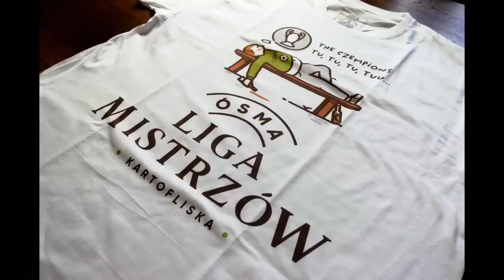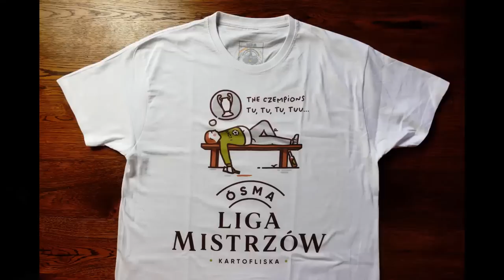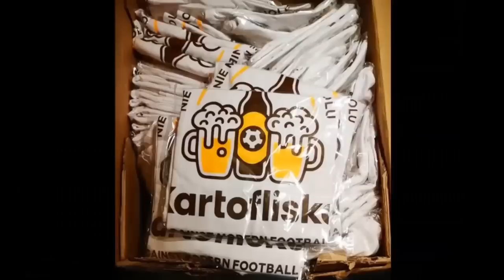🟢 "ÓSMA LIGA MISTRZÓW" - Odcinek Pożegnalny - nr 20